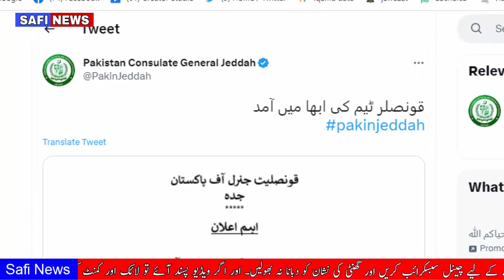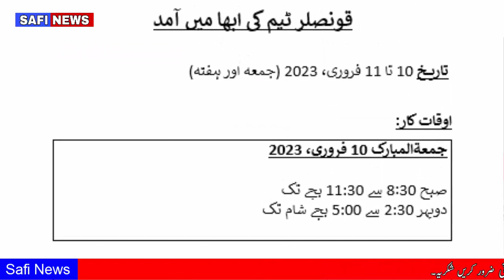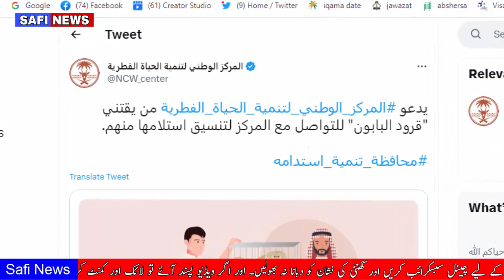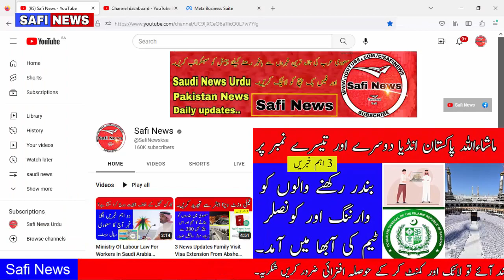Saudi Arabia News Today 02-08-2023 Saudi News Today By SAFI NEWS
Tages...
Arab News
Jawazat Updates
Ministry Of Labour
Safi News